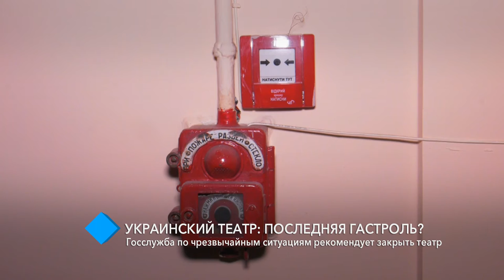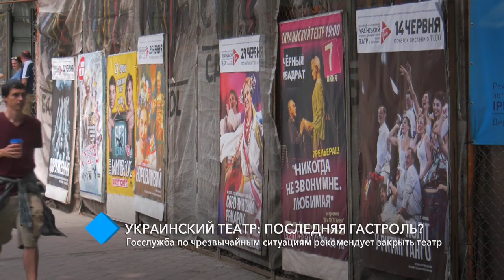Последняя гастроль? Госслужба по чрезвычайным ситуациям рекомендует закрыть Украинский театр